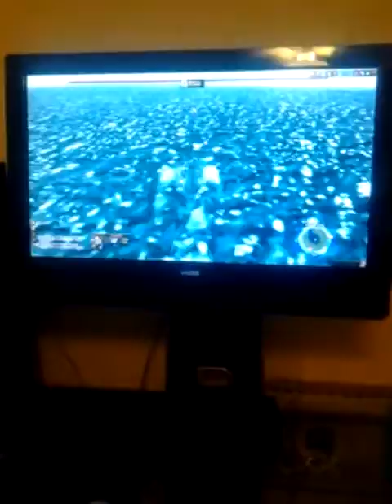Astro-negro playing wow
Why platform gamers shouldn't play wow